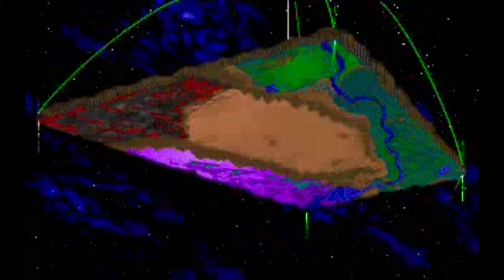In Jocuri: Moartea Fanteziei